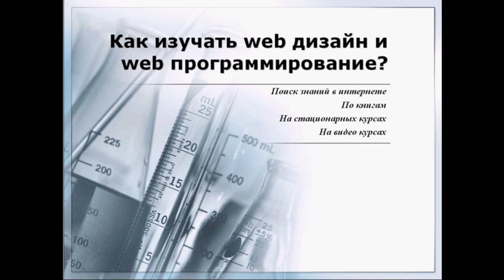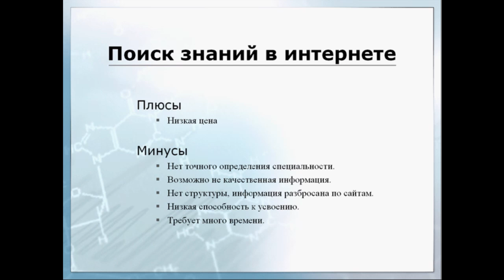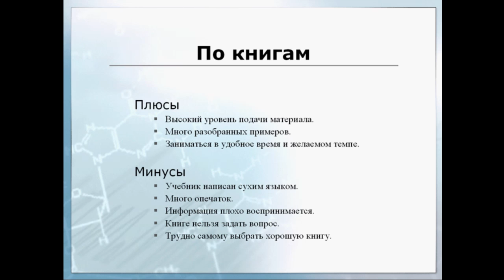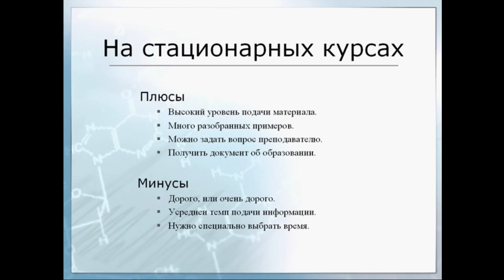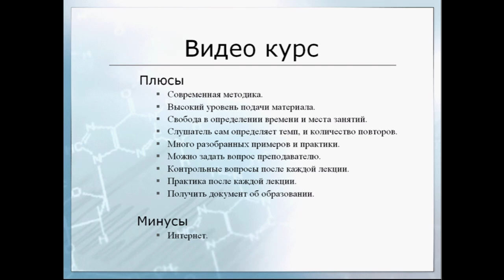Способы обучения Web-дизайну и Web-программированию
Аккредитованное дистанционное(online) обучение, предлагает компьютерный центр itLat по специальностям Web-дизайн и Web-программирование. Более подробно на сайте